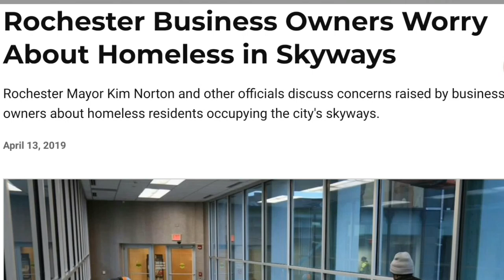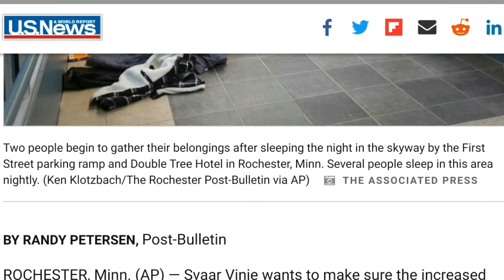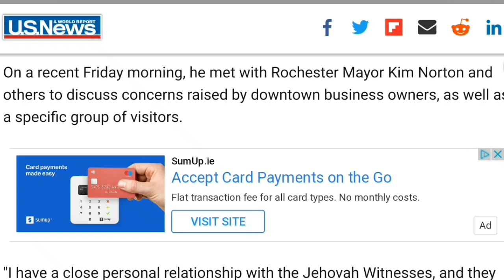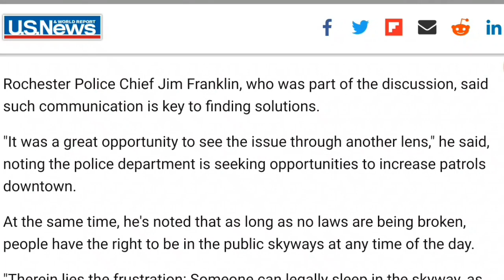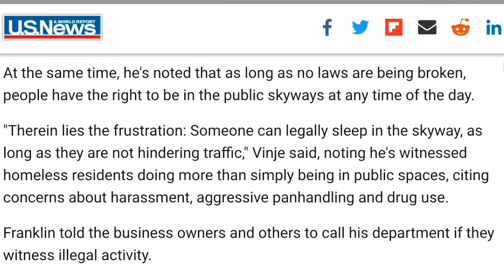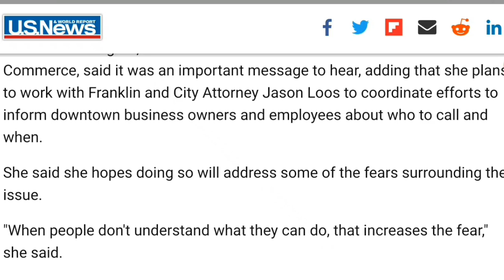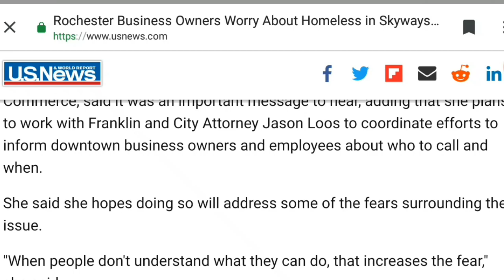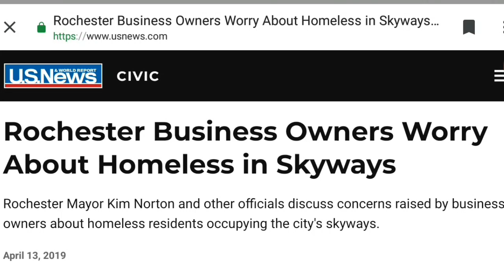JWs Complain About Nuisance Homeless People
Matthew 25:35-40 New King James Version
35 for I was hungry and you gave Me food; I was thirsty and you gave Me drink; I was a stranger and you took Me in; 36 I was naked and you clothed Me; I was sick and you visited Me; I was in prison and you came to Me.’
37 “Then the righteous will answer Him, saying, ‘Lord, when did we see You hungry and feed You, or thirsty and give You drink? 38 When did we see You a stranger and take You in, or naked and clothe You? 39 Or when did we see You sick, or in prison, and come to You?’ 40 And the King will answer and say to them, ‘Assuredly, I say to you, inasmuch as you did it to one of the least of these My brethren, you did it to Me.’